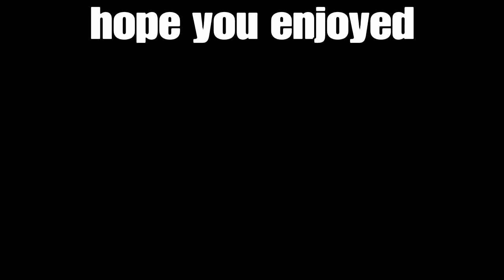Tekken Tag tournament 2 Forest Law's ending+Marshal Law's ending+Paul's ending